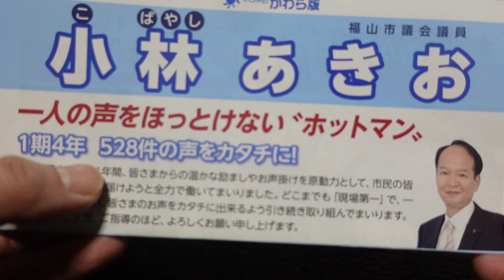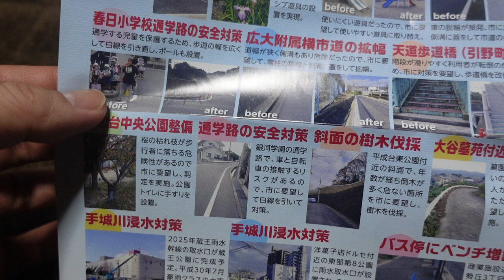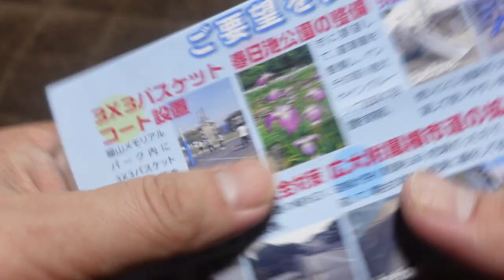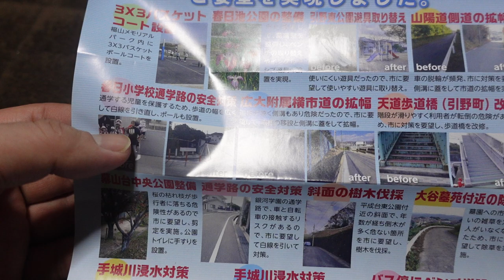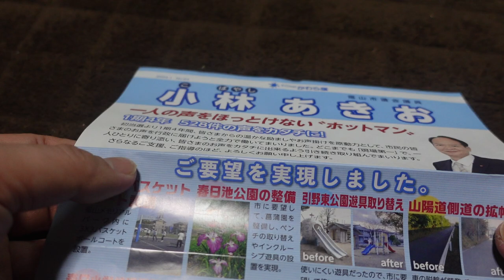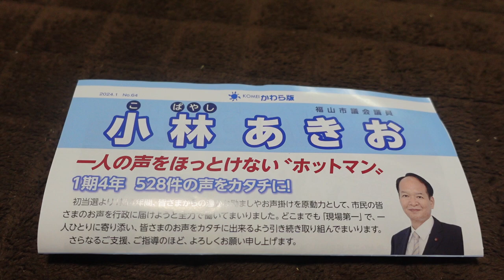【隠居TV】福山市議会議員「小林あきお」さんと出会ったことを思い出す。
今回の動画は「小林あきお」さんや公明党さんを揶揄するものではありません。

「件名：速稼塾（あなたのお名前）」